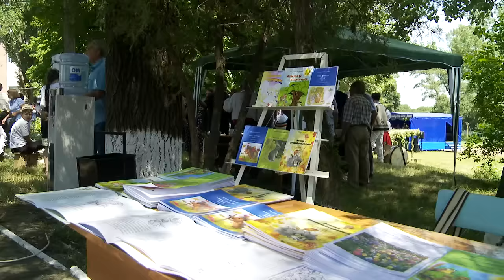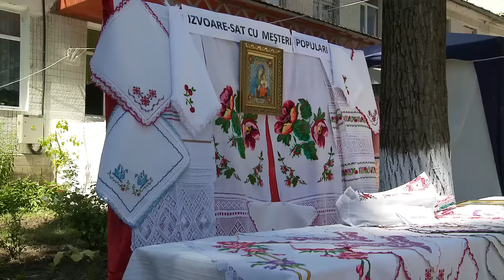Horesti, Republica Moldova - "Altar sfintit" de surorile Osoianu la care m-am inchinat ep 1